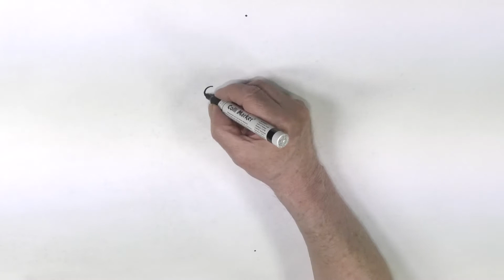Maciek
Jak zwykle Maciek ma problem. ty razem chodzi o jaja.